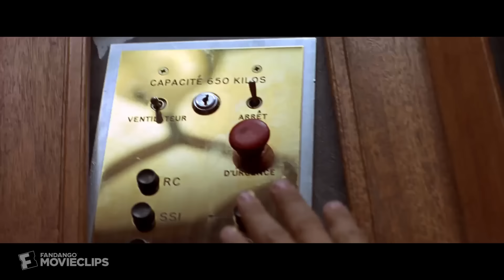Maximum Risk (1996) - Elevator Knife Fight Scene (7/10) | Movieclips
Maximum Risk - Elevator Knife Fight: Alain (Jean-Claude Van Damme) fights for his life in an elevator.

FILM DESCRIPTION:
French police officer Alain Moreau (Jean-Claude Van Damme) makes an astonishing discovery: Mikhail, a man who died recently in a breakneck car chase, is the twin brother he never knew. Alain then uncovers a web of family secrets that lead him to New York City, where his brother was involved with the Russian Mafia. Teaming up with Mikhail's lover, Alex Minetti (Natasha Henstridge), Alain must now assume his twin's identity and go undercover to avenge Mikhail's death.

CREDITS:
Cast: Frank Senger, Natasha Henstridge, Paul Ben-Victor, Stefanos Miltsakakis
Director: Ringo Lam